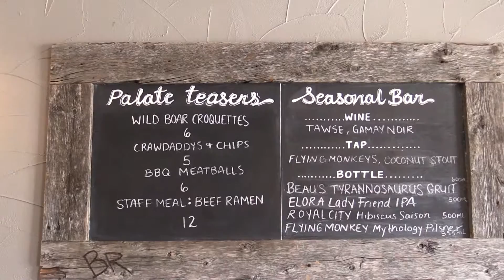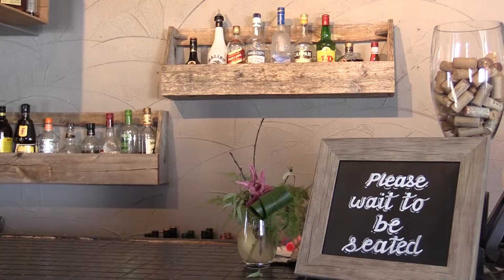Bistro Riviere/Erin, Ontario/You Gotta Move Here/Maria Britto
Welcome to the Bistro Riviere in Erin, Ontario. You Gotta Move Here recently paid Chef Thorntin a visit to find out more about this restaurant located on the main street of Erin. Bistro Riviere was opened under new ownership in April 2007 by husband & wife team, Thorntin & Sonia Macdonald.  Thorntin with the assistance of his brigade are the culinary experience behind the scenes while Sonia and her staff take care of you and your guests in the front of the house. Bistro Riviere prides itself on its presentations, whether it is the warm, comfortable decor or the nightly menu & features.  At bistro Riviere it is all about the guests and their experience and enjoyment.